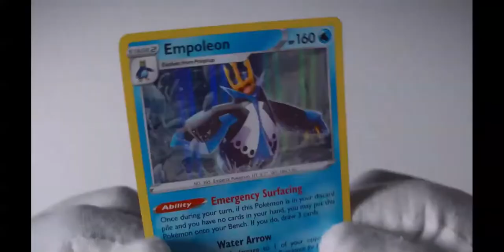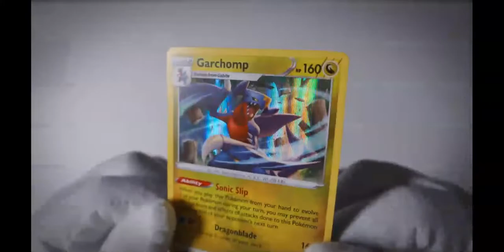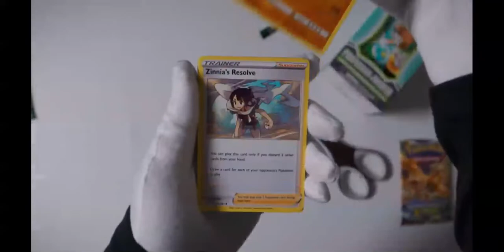opening the packs !!!!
sadly no hit :(